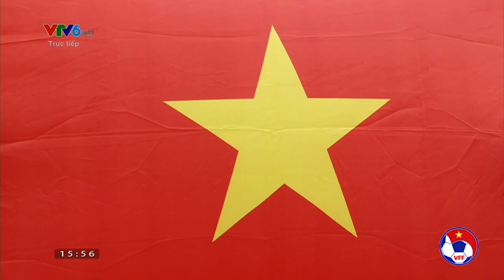Dứt điểm như Cavani, Hải Yến lập cú đúp giúp Hà Nội đè bẹp Trẻ TP. HCM | VFF Channel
VFF Channel | Dứt điểm như Cavani, Hải Yến lập cú đúp giúp Hà Nội đè bẹp Trẻ TP. HCM | VFF Channel